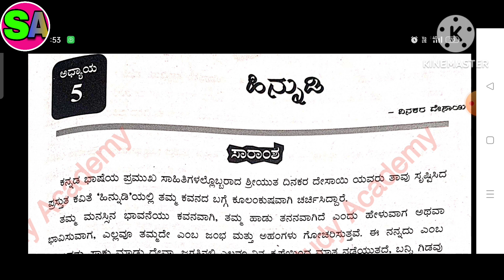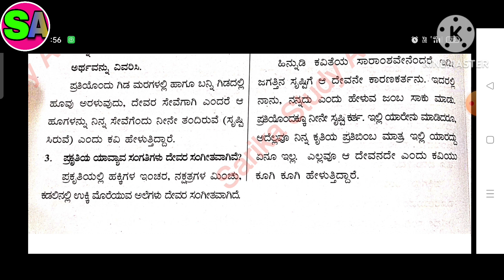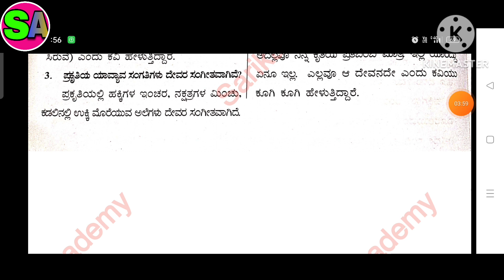Class 5 Kannada FL ಪೂರಕ ಪಾಠಗಳು 5 ಹಿನ್ನುಡಿ textbook exercise solution Karnataka State Board CBSE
Class 5 Kannada FL ಪೂರಕ ಪಾಠಗಳು 5 ಹಿನ್ನುಡಿ   textbook exercise solution Karnataka State Board CBSE Board
Class 5 Kannada first language ಪೂರಕ_ಪಾಠಗಳು 5_ಹಿನ್ನುಡಿ 𝚔𝚊𝚛𝚗𝚊𝚝𝚊𝚔𝚊_𝚜𝚝𝚊𝚝𝚎_board #
CBSE/GSEB/NCERT/KTBS grade :- class 5 KSEB subject Kannada book :- Kannada book :-  ಪೂರಕ ಪಾಠಗಳು ೫ ಹಿನ್ನುಡಿ    Easy explanation in for other grades and subject study material. kindly visit and subscribe our channel Sarika study academy.
class5_Kannada_first_lanuage_textbook_solution_ಪೂರಕ_ಪಾಠಗಳು_5_ಹಿನ್ನುಡಿ_karnataka_board gujaratboardsolution class1to10std.questionsandanswers In this video i explained Kannada book ಪೂರಕ ಪಾಠಗಳು ೫ ಹಿನ್ನುಡಿ so i hope you under stand the explanation and question and answers i hope this video help for your learning If you like than subscribe to my channel and hit the bell icon. .
* Also music credit to : Kinemaster music office music

 Class 5 Karnataka State board Kannada first language playlist links

My channel and social media links
Sarika study academy YouTube channel link